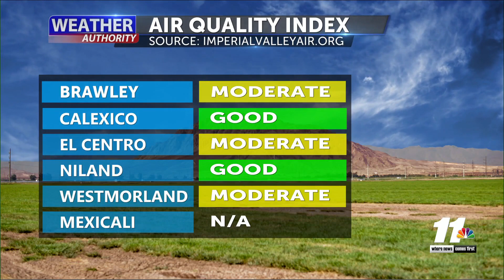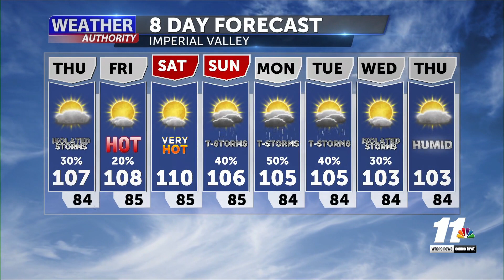NBC 11 Weather wed eve